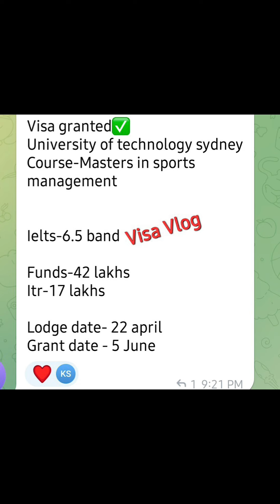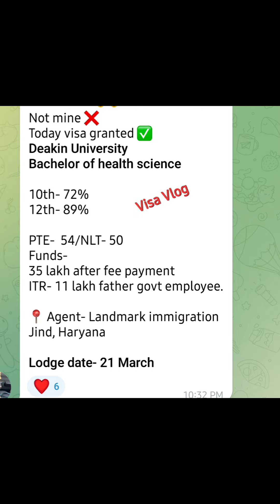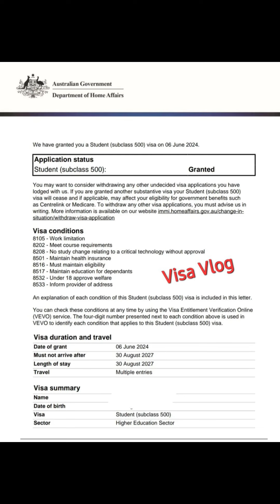AUSTRALIAN STUDENT VISA UPDATE 2024 | STUDY VISA LATEST SCENARIO AUSTRALIA ?